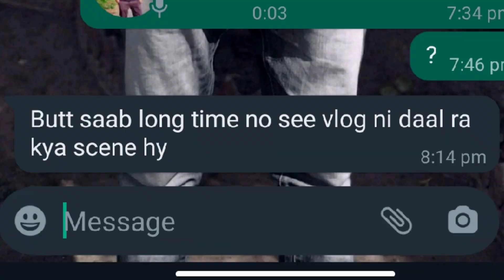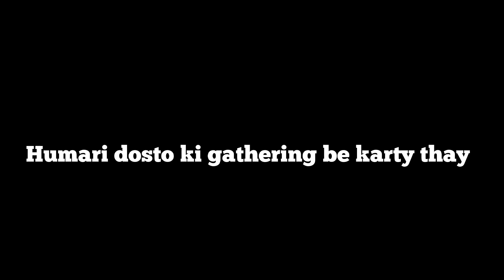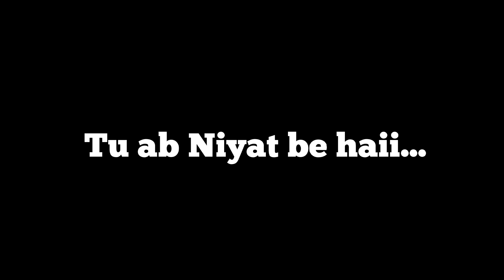WHERE HAVE I BEEN FROM 1 MONTH | STARTED VLOGGING AGAIN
– – – Let’s Connect: – – –
👉 Support on